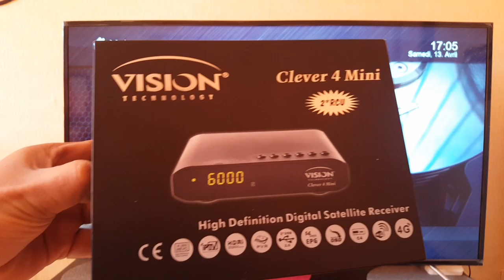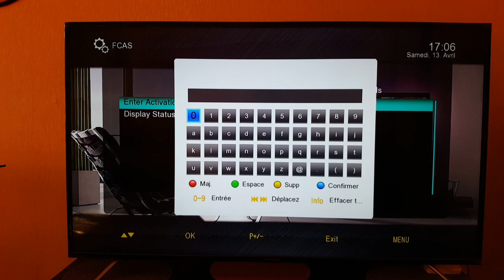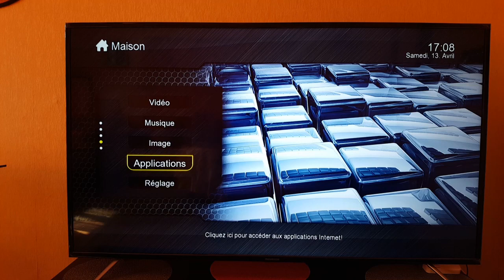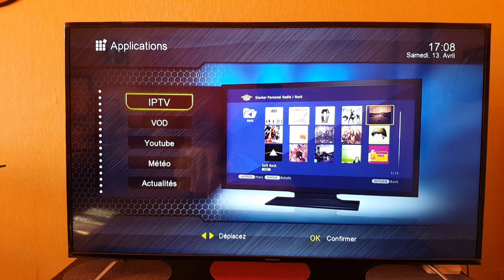كيفية ادخال كود تفعل ipv على جهاز vision clever 4 mini